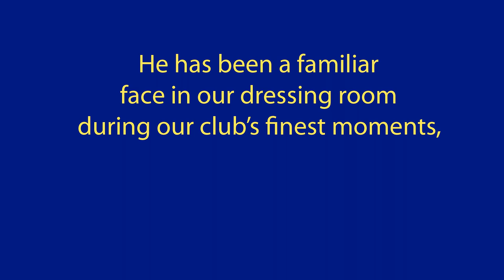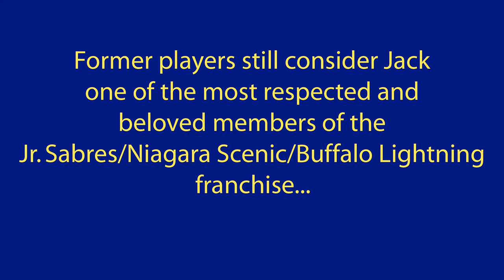Jack Williams for OJHL Trainer of the Year 2013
As part of the Buffalo Junior Sabres organization's efforts to gain postseason honors for many of its players and staff, the team prepared this video to lobby for 29-year team trainer/equipment manager Jack Williams to be named the Ontario Junior Hockey League's Trainer of the Year for the 2012-13 season.